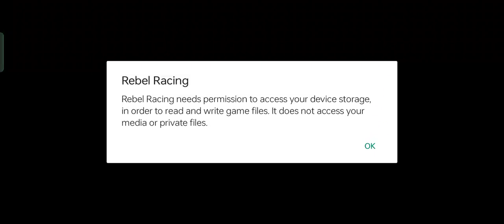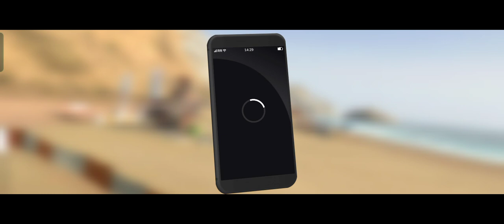Rebel Racing | Car Racing Game | Walkthrough